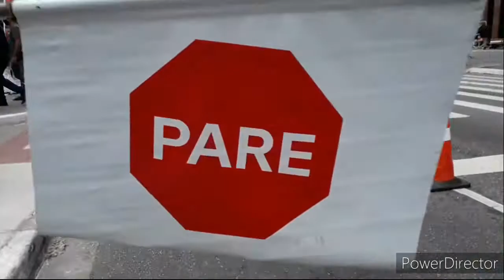Mais Pedal na Av: Paulista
Bora pedalar galera abençoada de Deus